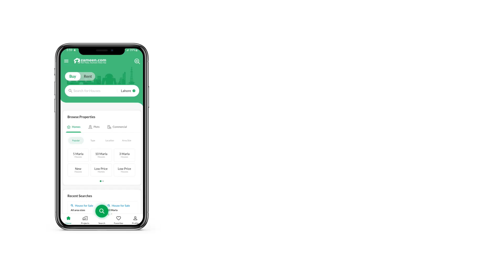5 KANAL BUILDING FOR SALE IN EGERTON ROAD LAHORE